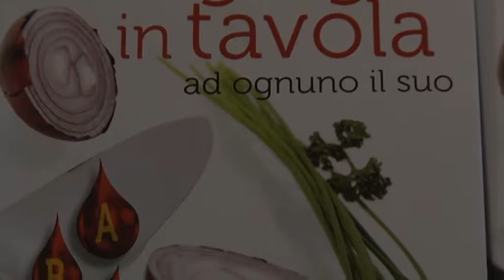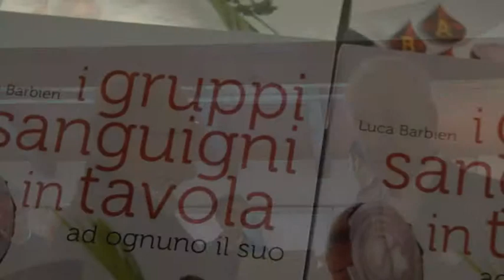I gruppi sanguigni in tavola